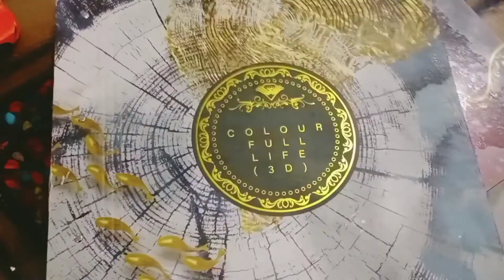My messy house.Wall Paper.Uttapam Recipe...